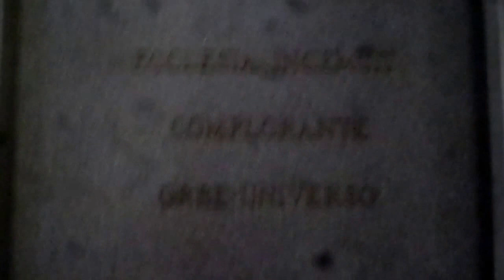La tomba di Papa Leone XIII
In questo video ho filmato la tomba di Papa Leone XIII sepolto nella Basilica di San Giovanni in Laterano a Roma fu il papa più longevo dellla storia  morì all' età di 93 anni nel 1903